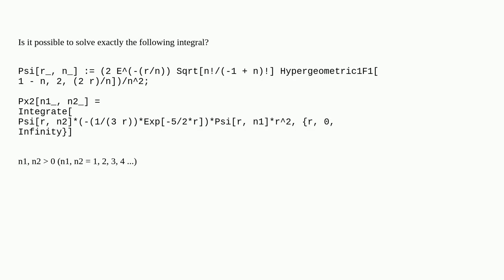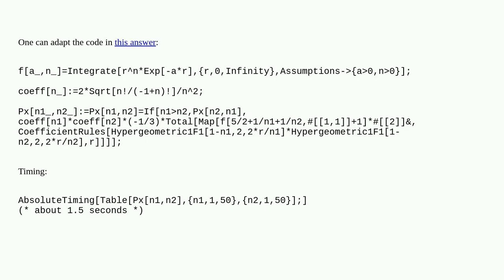Сan this integral be solved exactly (using Integrate)?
A special thanks goes out to the community

  calculus-and-analysis